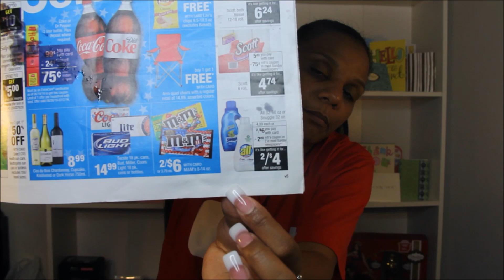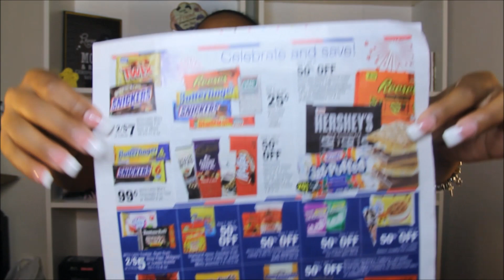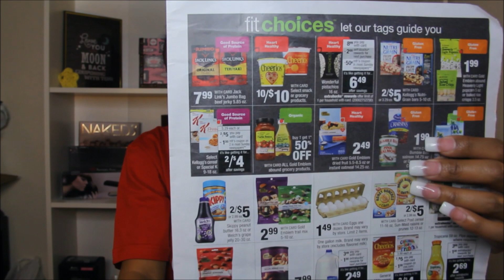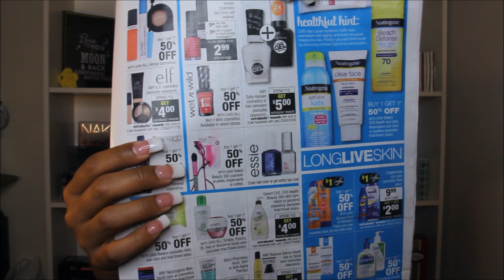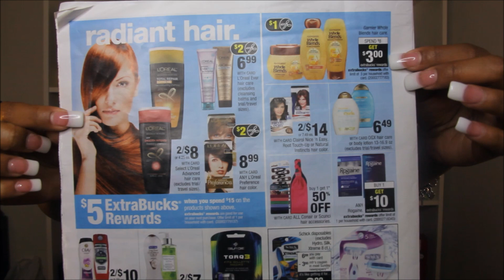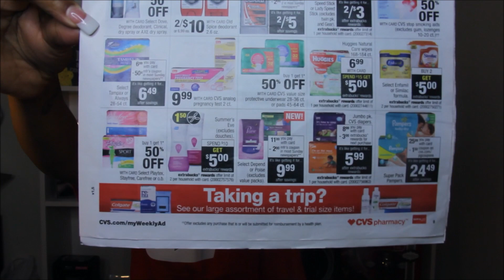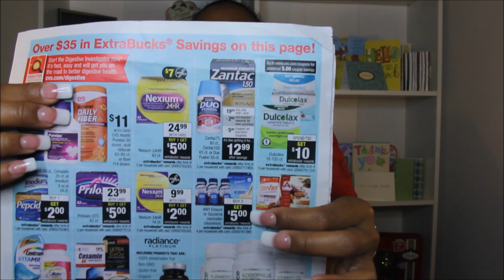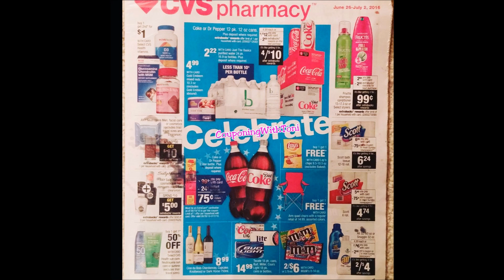CVS Deals Starting 6/26/16 | What Is Going On CVS? | Couponing With Toni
Hi Friends, the deals aren't great at all. But seeing how the deals were the last 3 weeks with awesome Extra Care Bucks back we were bound to get a bad week. I hope you all are having a great week. xoxo~Toni